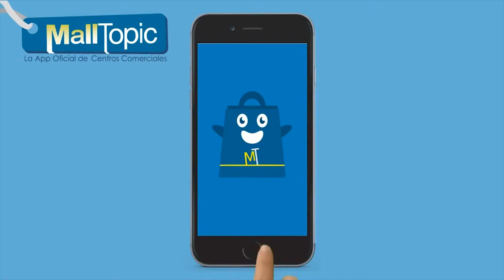Portafolio 009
Prendas para ir a la oficina   Personal Shopper